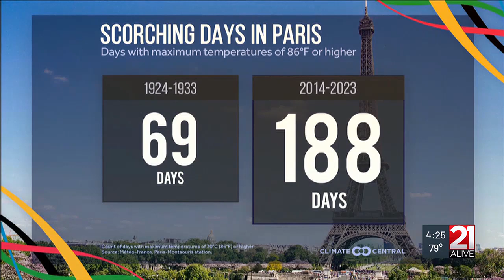Paris 2024 Olympics Warming Climate